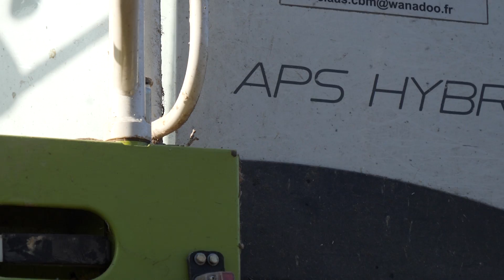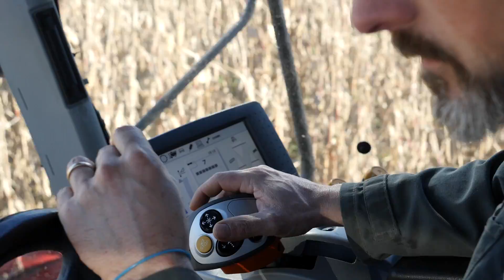MOISSON DURANT NOËL 🎅 4 chenilles sur cette Lexion 740 ! L'entrepreneur nous donne les raisons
Vidéo découverte d'une CLAAS 740 équipée en Full Chenilles Camso Tidue et de son cueilleur Capello 8 rangs.

MATERIEL :
- Lumix GH5